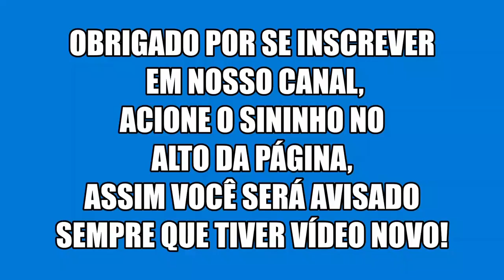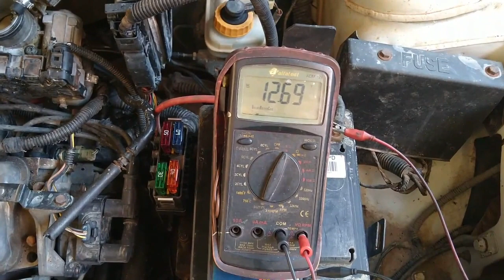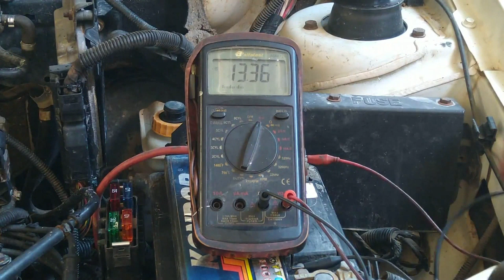Mini curso de auto elétrica lição 2 pt 2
Alternador, Mini curso de auto elétrica lição 2 pt 2, nesse vídeo mostro como funciona, vário modelos e marcas.